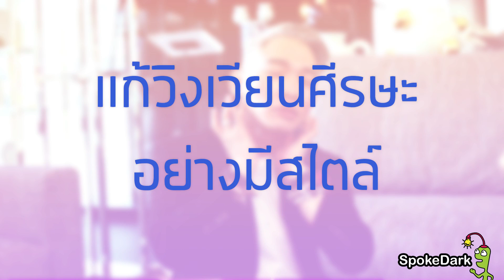ไอเทมลับพี่ชัย ไม่เคยบอกใครที่ไหน ครบเครื่องเรื่องผม ดั้ง ปาก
เชื่อชัย : Spokedark วันนี้พี่ชัยจะมาเผยไอเทมลับที่ไม่เคยบอกใครและ มีทั้งเรื่องสีผมของพี่ชัยโดยเฉพาะเคล็ดลับเปลี่ยนผมขาวธรรมดาให้ดูเงางามและสุขภาพดี ตั้งแต่การเลือกใช้แชมพูของ PHYTO Phytargent Brightening Shampoo Gray And White Hair ที่มีส่วนผสมจากธรรมชาติและออกแบบมาเพื่อช่วยให้ผมขาวดูเงาและเปล่งประกายลดความเหลืองและดูหมอง เพราะตัวเนื้อแชมพูเป็นสีม่วงที่เอาไว้ตัดสีเหลืองโดยเฉพาะ (ใช้ 2 วันต่อสัปดาห์) มีขายที่เอ็มโพเรียมและพารากอน เช่นเดียวกับแชมพูอีกแบรนด์ AVEDA Blue Malva Shampoo ที่ทำเพื่อคนผมสีขาวและคนที่ทำสีผมสีอ่อนแต่ใช้ได้ทุกวัน นอกจากนั้นยังสอนจัดผมให้เข้ากับวันที่ต้องการ โดยเฉพาะคนผมหยักศกที่ยากที่จะทำให้ดูตรง เริ่มจากแว็กซ์ของ Arimino Peace Pro Design Series Freeze Keep Wax / Hard Wax ที่ไม่เหนียวเนื้อเบา แต่อยู่ทรงได้นานทั้งวัน ล้างออกง่ายด้วยแชมพู ใครสนใจเชิญที่ Facebook : AriminoThailand จากเรื่องผมไปที่เรื่องหน้ากับวิธีสร้างดั้งสำหรับคนหน้ามัน กับ MOLYNEUX Bronzine บรอนเซอร์แบบน้ำ ซึ่งพี่ชัยนำมาเฉดดิ้งจมูกซึ่งทนทานต่อการซับมันใครสนใจเชิญหาข้อมูลได้ที่ marionnaud.fr และเคล็ดลับปกปิดถุงตาให้หน้าดูสดใส เริ่มต้นด้วย IT Cosmetics Bye Bye Under Eye Anti-Aging Concealer ที่เป็นคอนซีลเลอร์สำหรับใต้ตาโดยเฉพาะ หาซื้อได้ที่ Sephora และทางออนไลน์ และไอเทมสำหรับบำรุงริมฝีปาก เริ่มจาก JO MALONE Vitamin E Gel เจลลี่วิตามินอีเข้นข้นสารพัดประโยชน์ที่ใช้ได้กับทุกส่วน โดยพี่ชัยนำมาทาริมฝีปากก่อนนอน และ Lucas' Papaw Ointment ที่สารพัดประโยชน์และนำมาทาปากได้เช่นกัน สุดท้ายกับ Puffguin Baby’s Natural Papaw Ointment ที่คล้ายกันและหาซื้อได้ง่ายตามซุปเปอร์มาเก็ตทั่วไป และที่พี่ชัยพกไว้เสมอกับ THANN Time to Refresh ยาดมที่มีสไตล์ สุดท้ายนี้ขอขอบคุณสถานที่ MOTIF ชั้น 4 Central Embassy